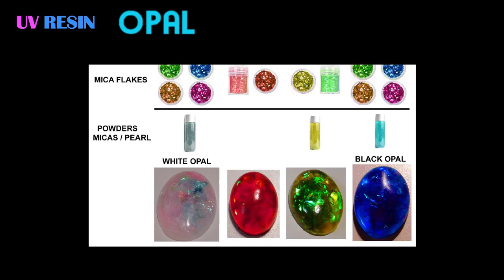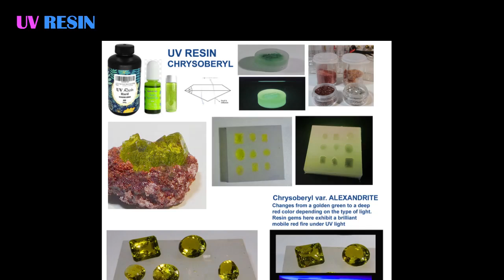ARTIFICIAL GEMS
CLEAR SILICONE MOLDS ARE PREPARED USING NATURAL AND FACETED CRYSTALS.
UV RESIN IS MIXED WITH INK DYES AND FINE MICAS TO ACHIEVE THE COLOR, FIRE & BRILLANCE